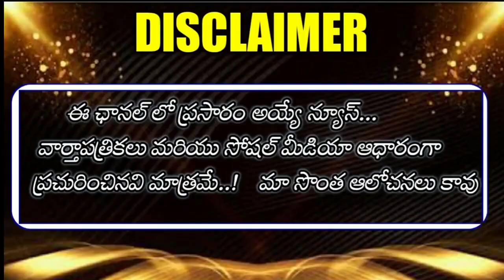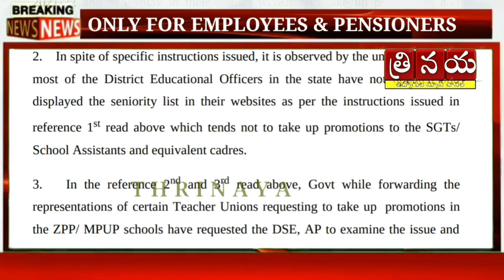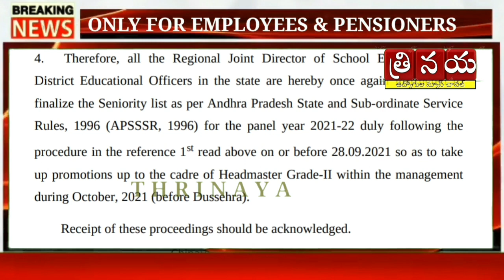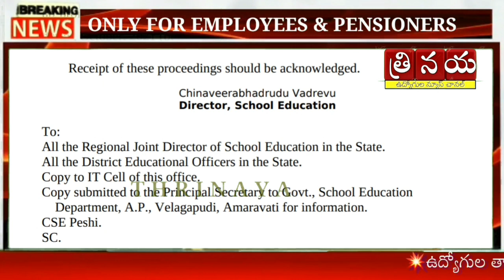ఏపీ ప్రభుత్వ,జిల్లా పరిషత్ టీచర్లకు గుడ్ న్యూస్ చెప్పిన జగన్ ప్రభుత్వం || ఉత్తర్వులు జారీ